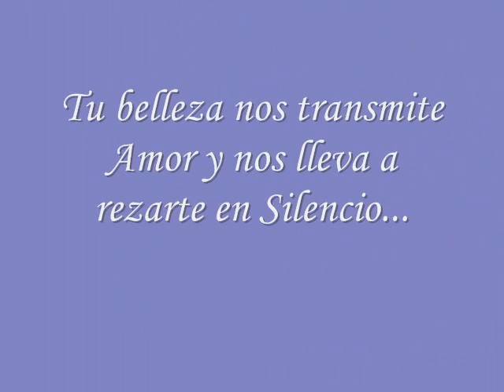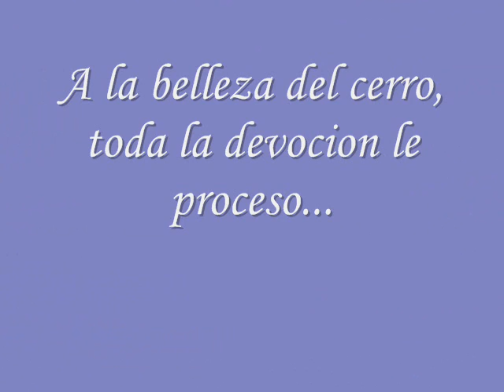Encarnación de Córdoba.